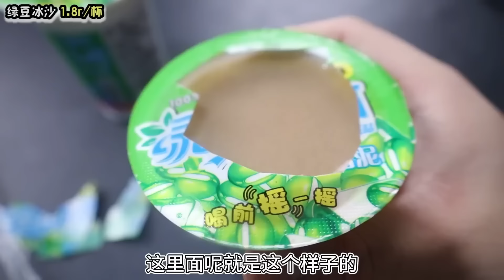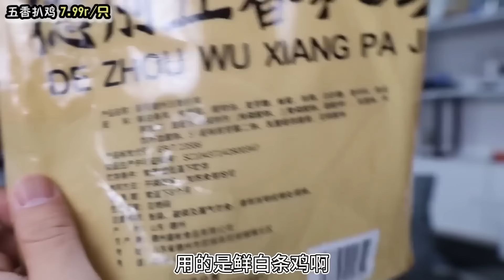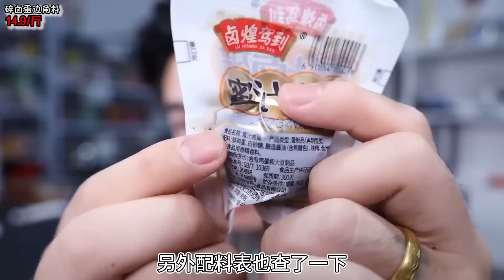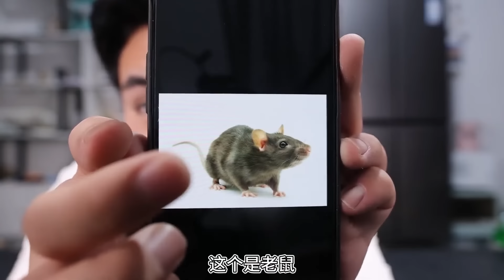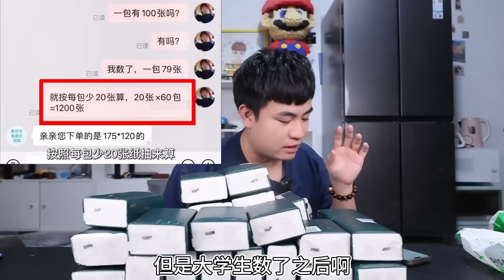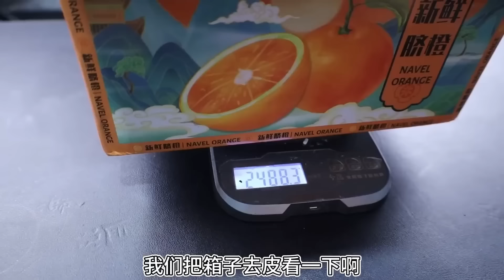花380元網購日本燒鳥套餐，19種菜品，對比普通燒烤哪個更好吃？ 【饞大鑫】